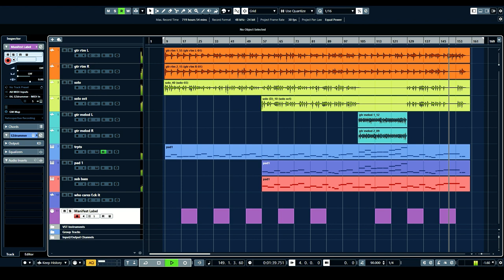Skawa- Polish National Anthem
I recorded this anthem 4 years ago and I feel it's good time to publish it.